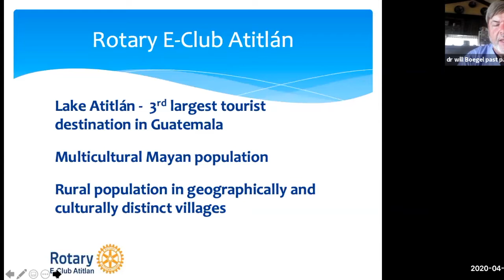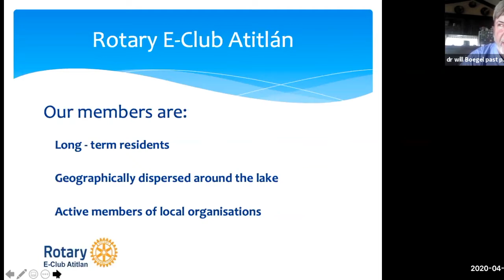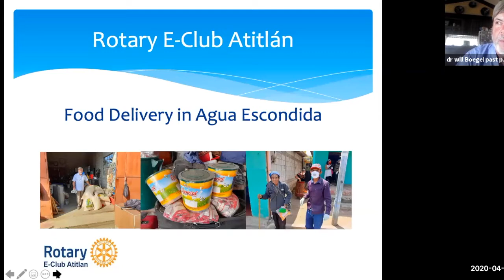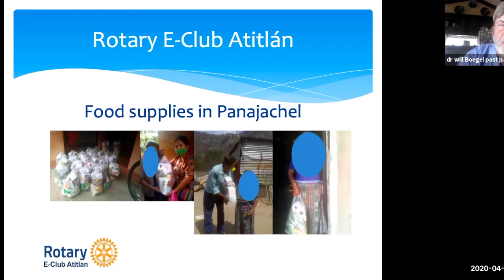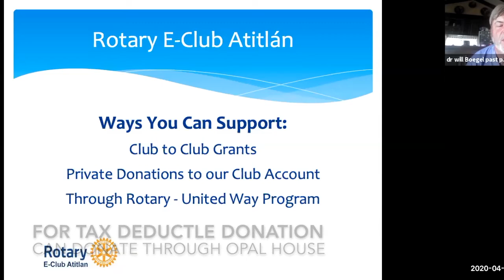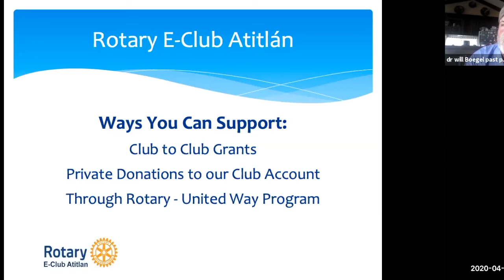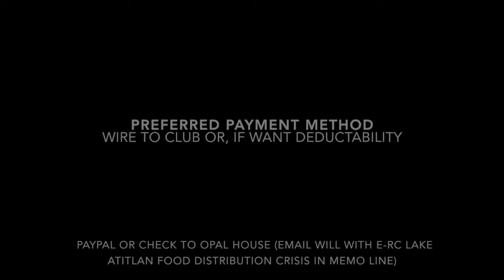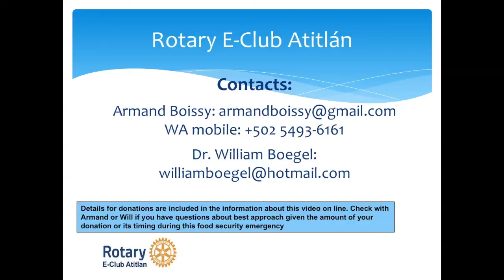Donate to E-RC Lake Atitlan, Guatemala for Covid 19 Emergency Food Response - 10 min version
Background
Armand Boissy, president, and Dr. William Boeger, past president of the E-Rotary Club of Lake Atitlan, Guatemala, urgently request for funds to address the COVID-19 pandemic driven urgent and grave short-term food security problem around Lake Atitlan.

Their club of 19 members, have executed more than $1M In District and Global Grants, but are reaching out for urgent cash and club to club grants to fund food delivery to the poorest of the poor around Lake Atitlan.

Mon 27 April, 12:30 pm, Armand Boissy and Dr. William Boegel, joined the Rotary Club of Livermore, CA in a special Zoom session for our members. We recorded it and this is the short summary video,. We reviewed it with them, and are sharing the link.

Please consider donating personally and at your club or district level and share the short video to promote fundraising on social media and with your personal networks.